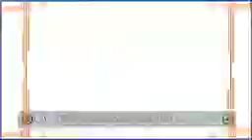prem ra rangoli